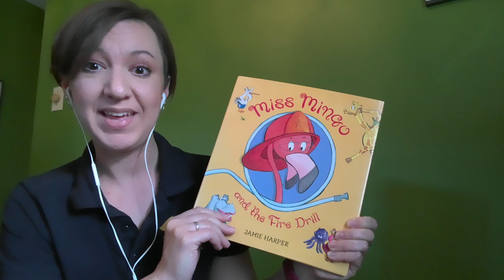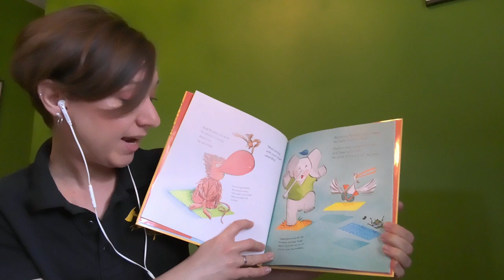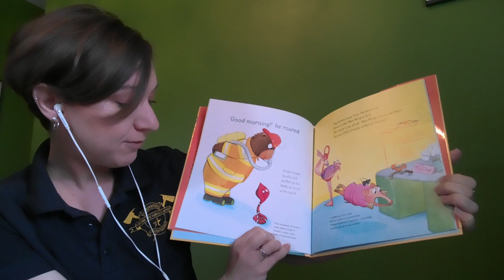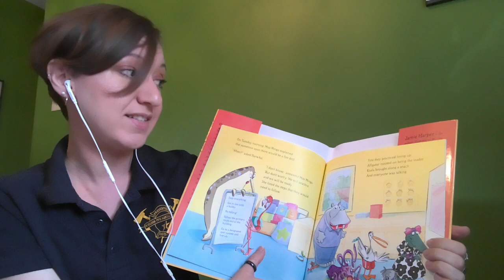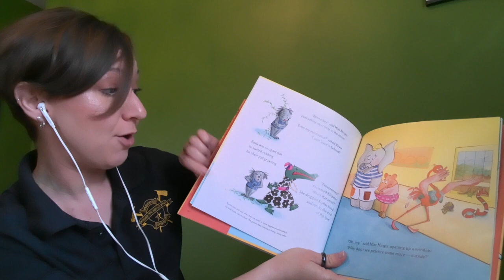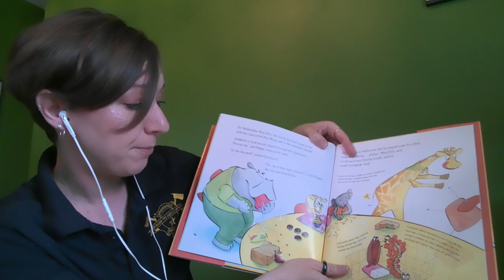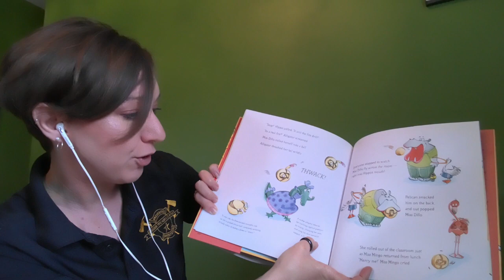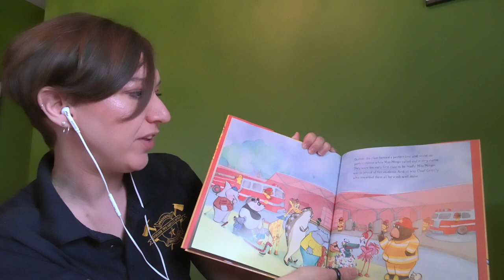Storytime with Firefighter Lauri: Miss Mingo and the Fire Drill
Join Firefighter Lauri as she shares some of her favorite fire-safety storybooks. Today's story is "Miss Mingo and the Fire Drill" by Jamie Harper